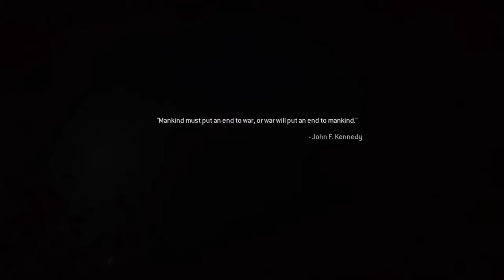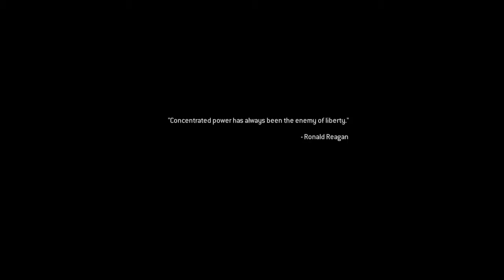Call of Duty®: Modern Warfare® Remastered_20190611200803